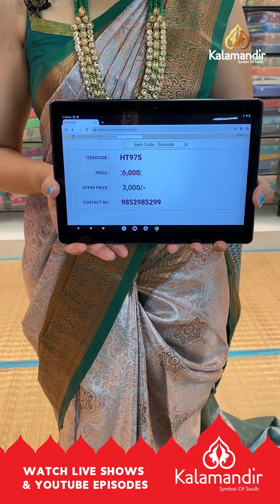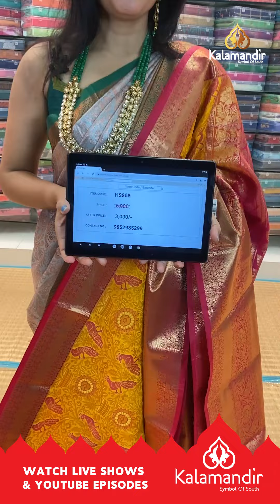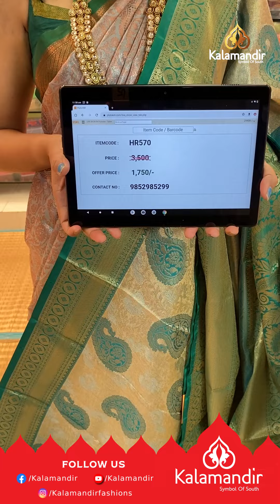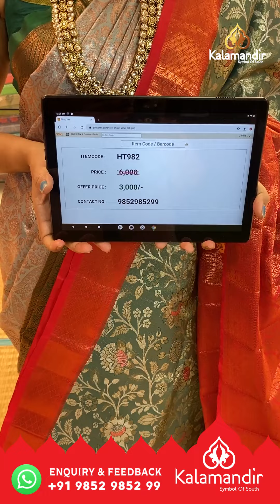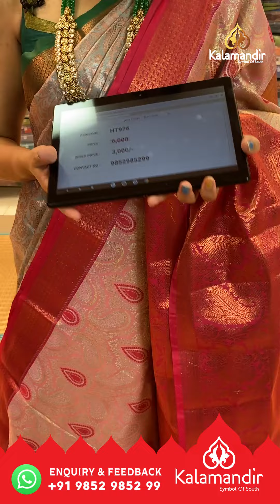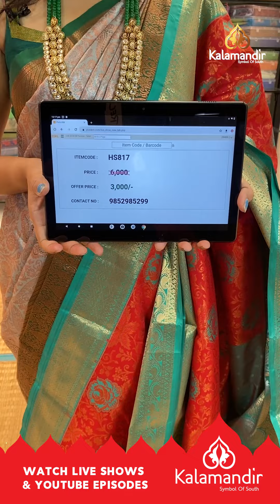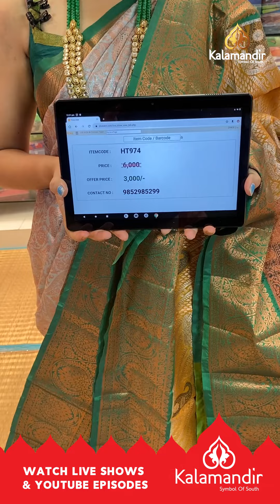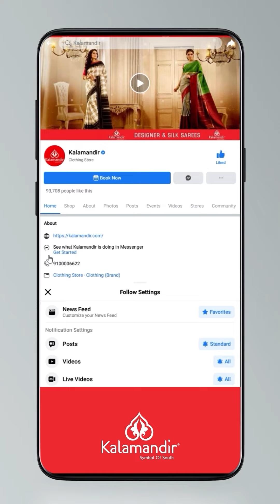Pattu Sarees - Flat 50% OFF | Kalamandir LIVE